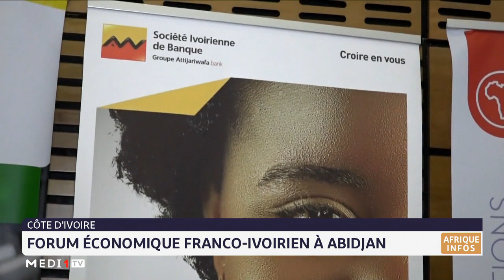Forum économique Franco-ivoirien à Abidjan